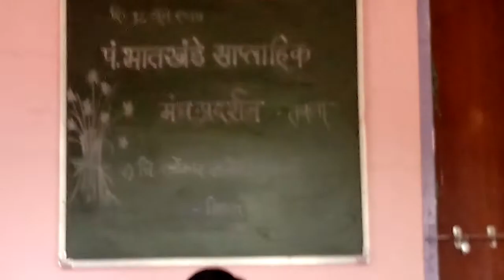Chaitanya Sangeet Vidyalaya - Pt. Bhatkhande Saptahik Manch Pradarshan 2nd Concert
Taal TeenTaal
Tabla Solo by  Onkar Kulkarni
Nagma on Harmonium by Prasad Patil Sir

Place:- Chaitanya Sangeet Vidyalaya Sangola
Date :- 18/06/2017